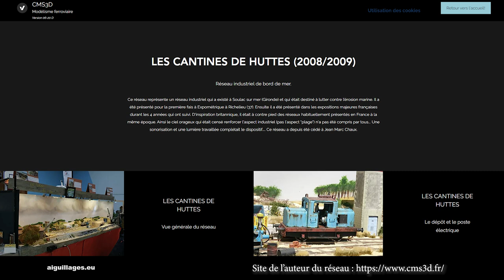Les Cantines des Huttes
Les cantines des Huttes, un site méconnu en Gironde qui a pourtant vu circuler pendant plus d'un siècle l'un des plus anciens chemins de fer industriel français ...